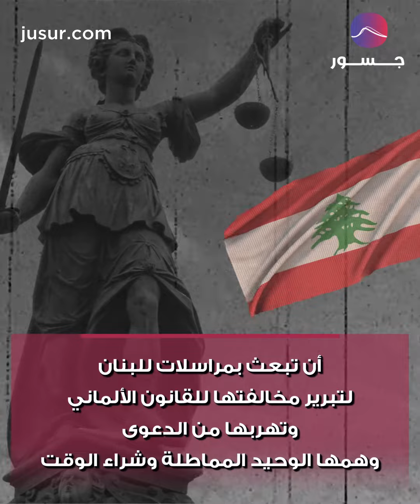محاكمة سلامة في ألمانيا.. روايتان متناقضتان! | جسور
مقاضاة حاكم مصرف لبنان السابق رياض سلامة أوروبياً على النار .. هل يكون للبنان دور؟